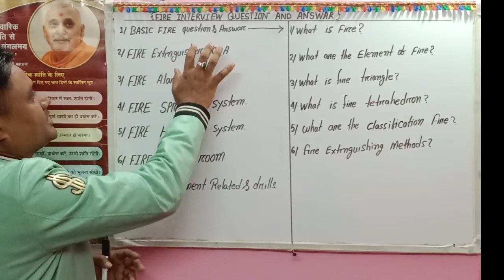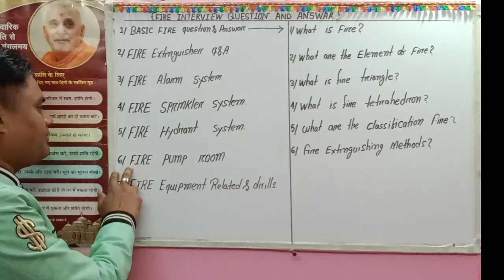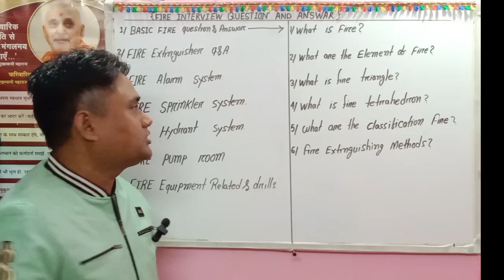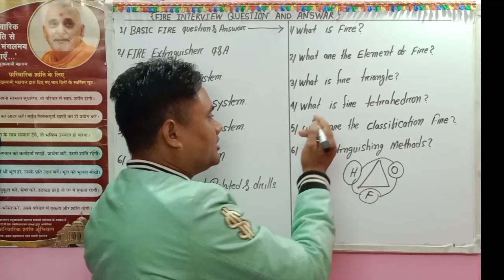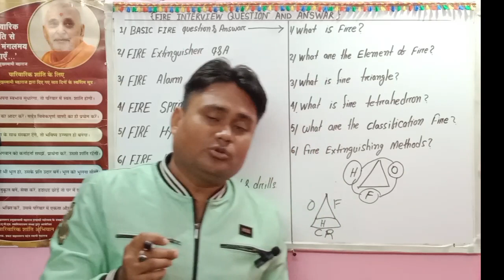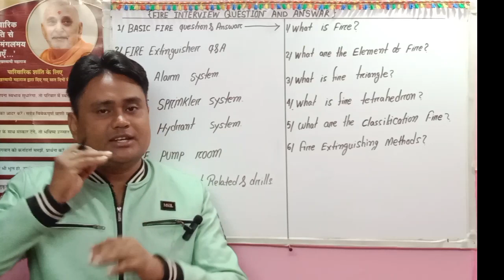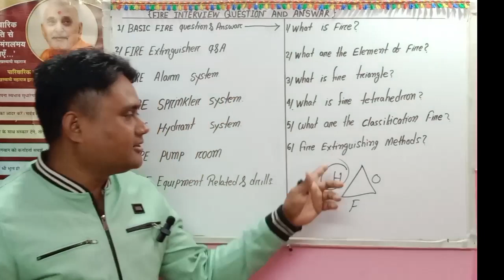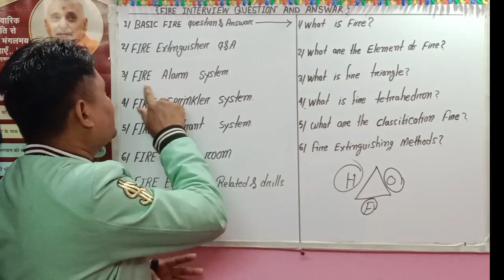fire interview questions and answers|fire interview questions in hindi|fireman interview questions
Most respected all my viewers in this video I am sharing with fire interview questions and answers.Part-1 Fire basic interview questions covered all questions

About [by konwar]:
[This channel is dedicate to providing educational content on a variety of topic. We believe that everyone has the potential to learn and grow, and we want to help make that process as easy and enjoyable as possible]

Here are some of the topic week over
*Fire and safety related
*Security guard related
*General knowledge related
*Words by meaning related